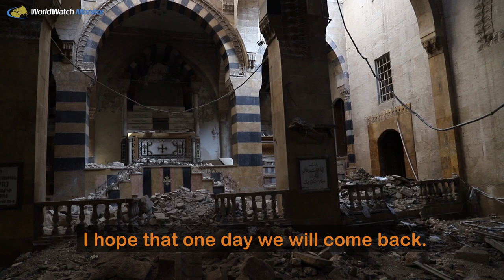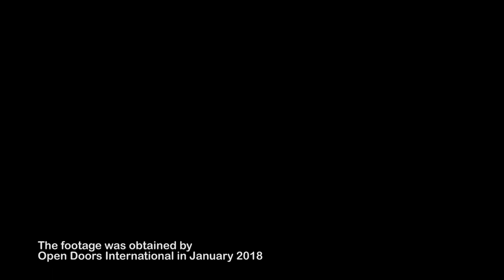Churches in Syria: 'We live together or we die together'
The Syrian civil war seems finally to be drawing to a close, with Idlib province the last battlefield in a long and bloody conflict between government forces and rebel groups. Seven years of war has taken its toll, including the devastation of many Christian sites, which local communities are slowly trying to rebuild, along with their lives. This footage from the start of this year shows the destruction in Aleppo to Armenian Catholic, Greek Orthodox and Syriac Catholic churches, and the efforts of the churches to support their communities.